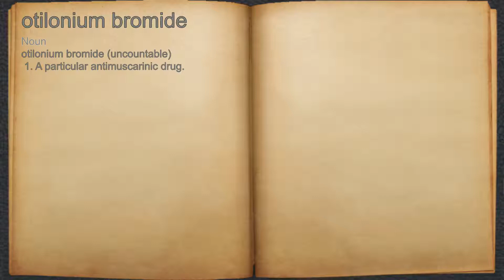What does otilonium bromide mean?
A spoken definition of otilonium bromide.

Intro Sound:
Typewriter - Tamskp